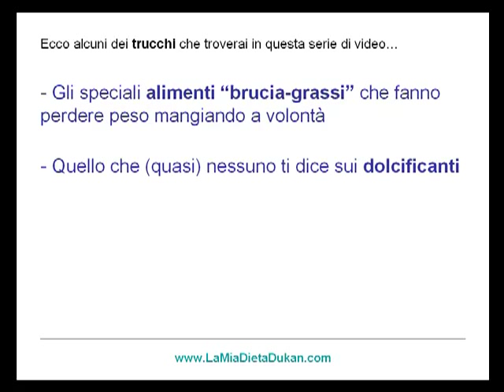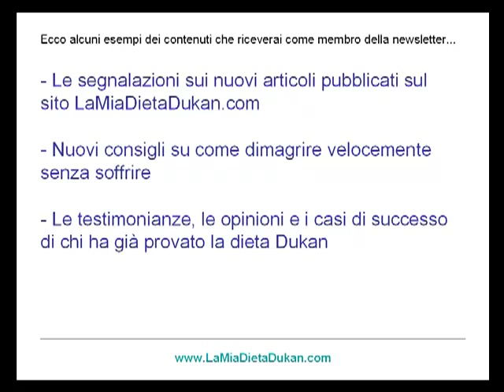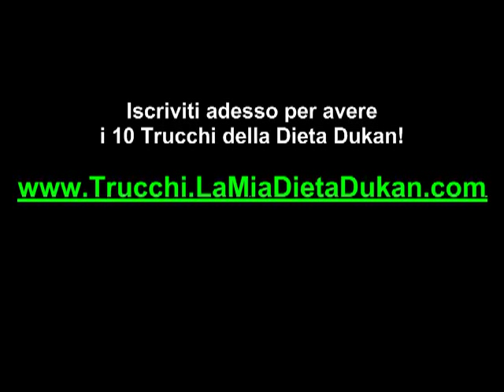Migliora i Risultati della tua Dieta Dukan con questi 10 Trucchi!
- 10 Video con i Trucchi su come Dimagrire Velocemente migliorando i Risultati del Metodo Dukan!